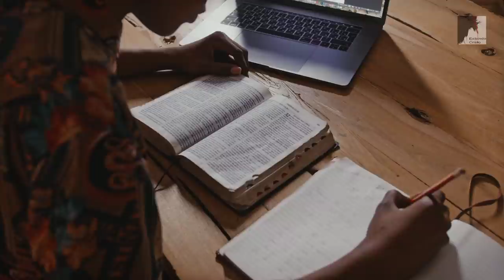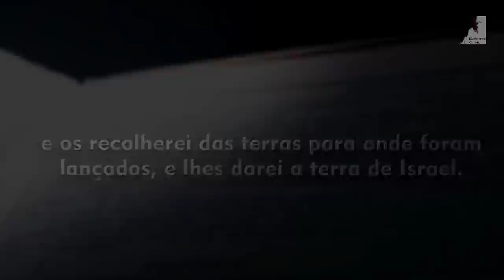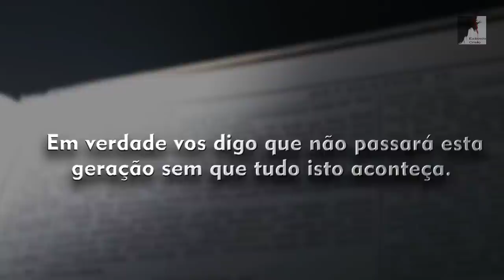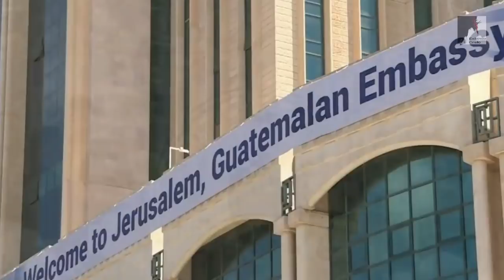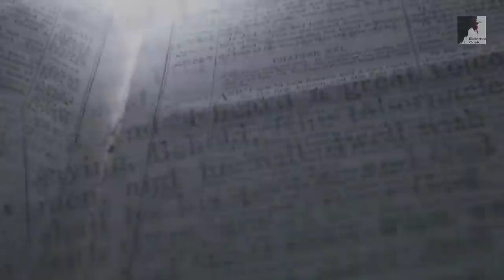Vem Ver: O ARREBATAMENTO da IGREJA E A Chegada Do ANTICRISTO - Ezra Ma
O Arrebatamento da Igreja E A Chegada do Anticristo está muito próxima.
Onde você estará quando o Anticristo se Revelar?
Estamos muito próximos do arrebatamento da igreja Vencedora. Estamos no tempo do fim, vivendo o Apocalipse. O Pastor Ezra Ma nos mostra que haverá o Arrebatamento secreto da igreja que fez a vontade de Deus. Mas muitos cristãos ficarão para a grande tribulação onde o Anticristo, governará.

🔸PREGAÇÕES

🔸 SÉRIE APOCALIPSE

🔸EZRA MA

🔸MIGUEL MA

🔸EXIBINDO CRISTO

🔸Queridos irmãos!